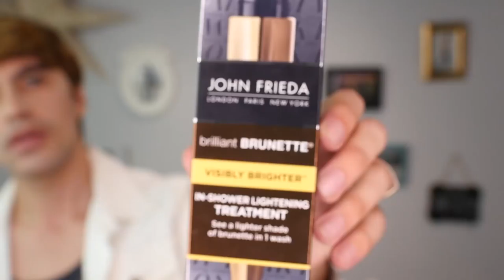FAIL! Los 5 peores productos que he probado | Henry Evia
A veces también es bueno enseñar lo malo, jaja.